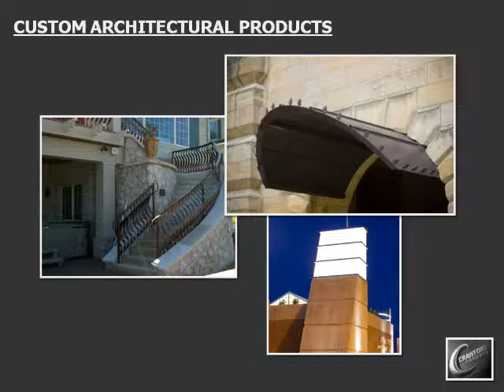Crawford Overview Video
Find out what Crawford Company has to offer you. We've been servicing the Quad Cities Area for over 60 years HVAC, Plumbing, Laser Cutting, Welded Fabrication, Brew Tanks, Monoxivent.